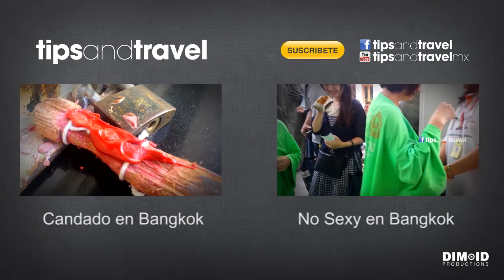Curiosidades en Bangkok, Tailandia - Servilletero